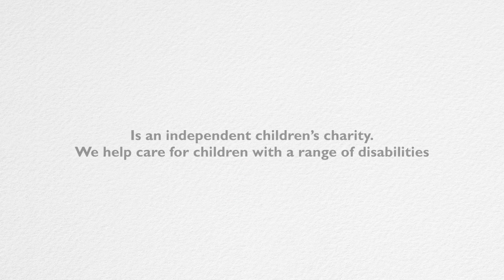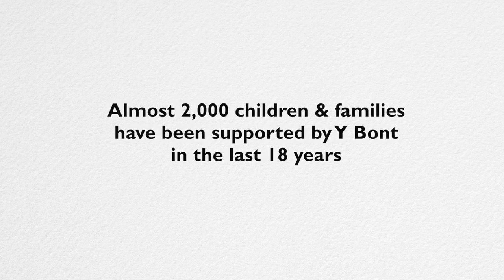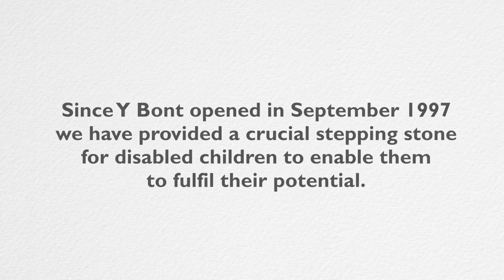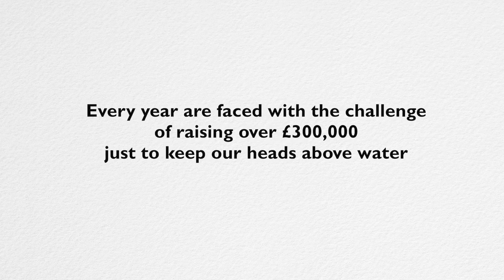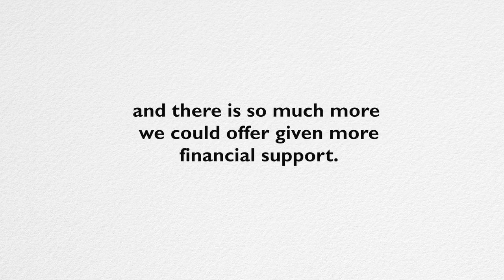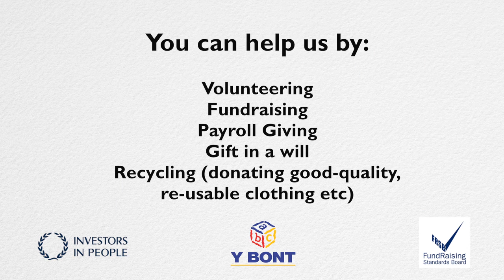Ybont at 18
Y BONT is an independent not-for-profit organisation, based in Bridgend. Its mission statement is ‘Enabling children with a disability to fulfil their potential’. We have an amazing team of staff and volunteers who consistently provide a warm, happy, safe and stimulating environment for the children to learn & play, as well as support and guidance to their families.

Y BONT was originally founded in 1993 by a small group of families who identified the need for an accessible and safe provision for disabled children. Following a period of fund-raising, our purpose-built centre was opened in September 1997 with 15 families accessing the provision.

The organisation continues to grow and develop and now has over 130 families who benefit from the services offered. During this period of growth, the core activity has adapted and changed in response to needs identified by families. Current services include Pre-school day-care, Holiday play-scheme, Afterschool club, Saturday club for children with Autism, along with family support services, parent workshops, specialist parent support groups, social media and a newsletter. Activities take place for 51 weeks of the year, between the hours of 9am to 6pm, Monday to Saturday.